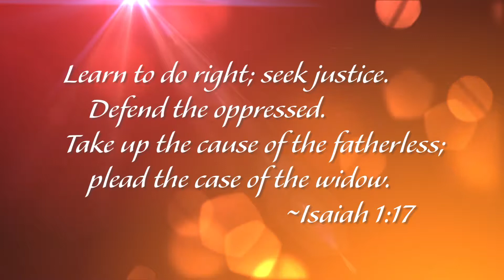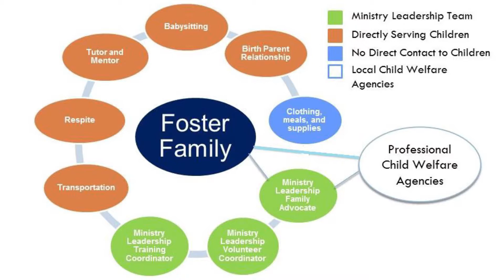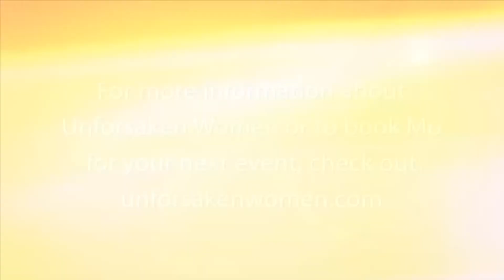Welcome Home - Episode 1822 - Foster Care